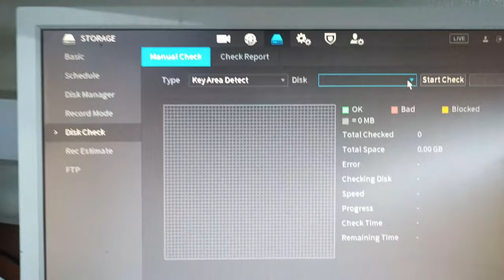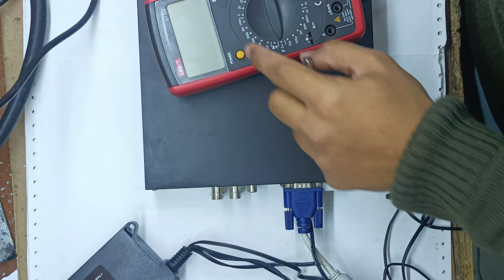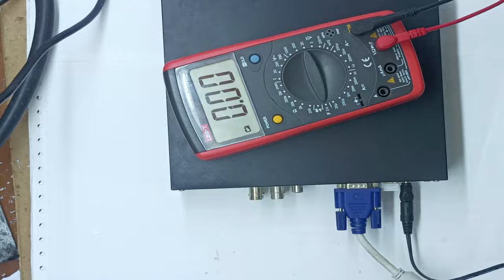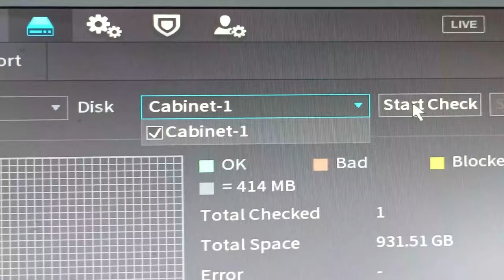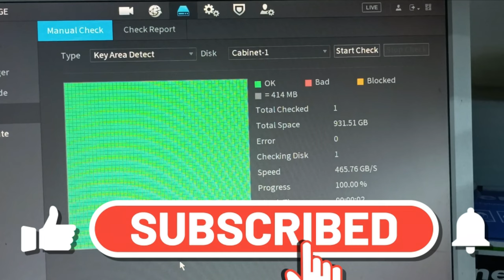DVR XVR No HDD Problem Solution | How to Fix Dahua DVR Hard Disk Error, XVR1B04H, XVR1A08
@Iviewgle @GEEKY SOUMYA @Technology Gyan @AK Info Institute @Electronics&Computers @Rajkumar Kushwaha @The Organic Chemistry Tutor @Majid Goraya @CrashCourse